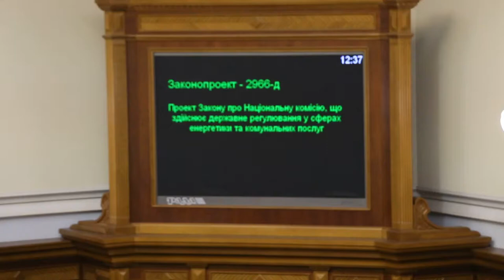'Гальорка' БПП кнопкодавить 22.09.2016